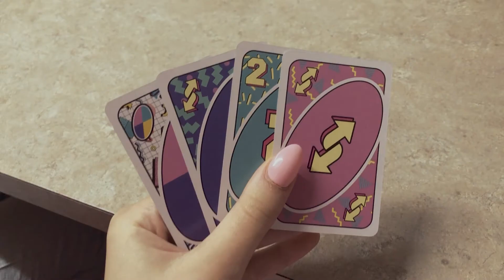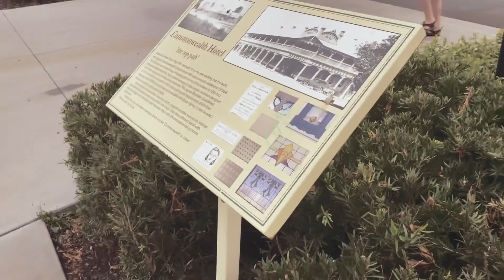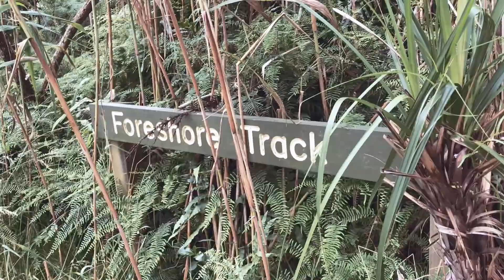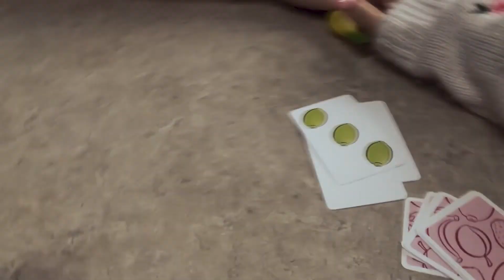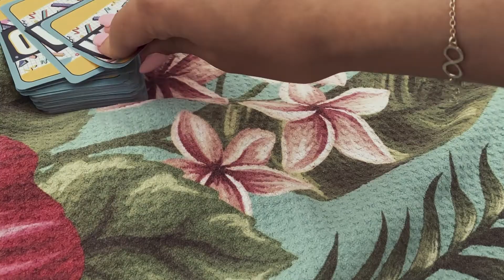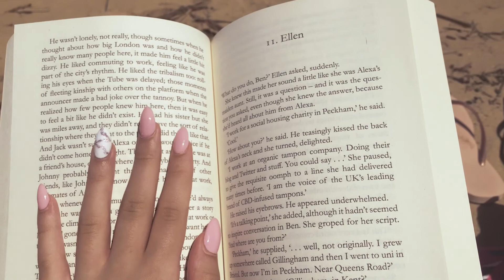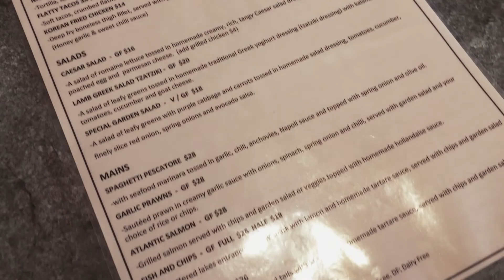Summer holiday with the fam | Vlog | CosyCassie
🌸✧ Open Me ✧🌸

Due to the situation over the past few years we haven't been able to go on our annual summer holiday. Luckily, this year we had the opportunity to go again and of course I wanted to bring you all along. With bright beach days and lush rainforest walks, it was certainly a summer to remember.